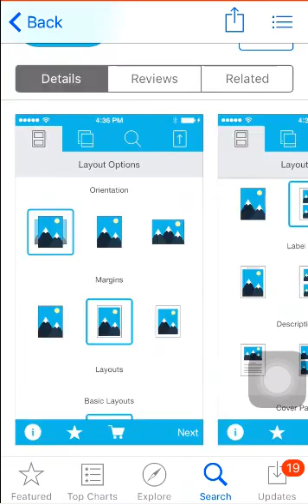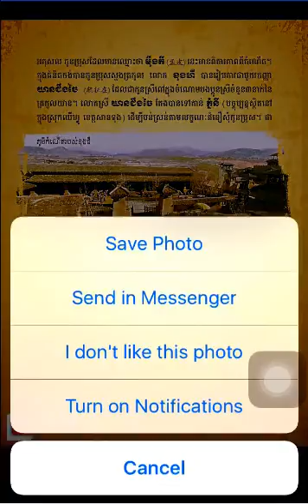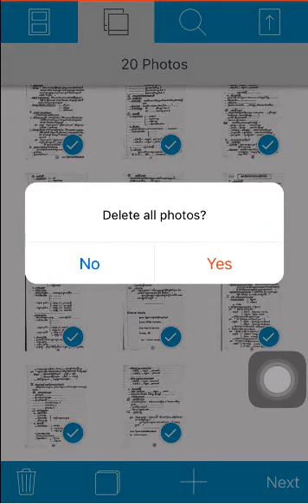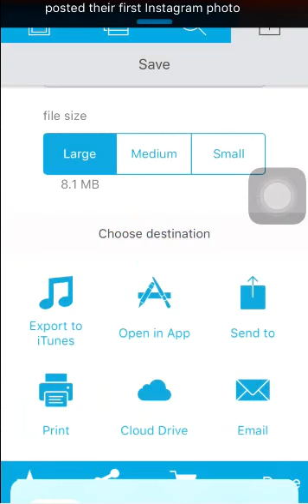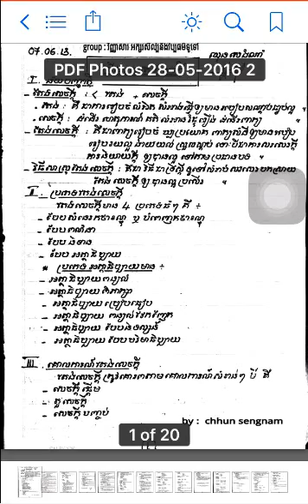របៀបបម្លែងរូបភាពទៅជា PDF ជាមួយ IPhone | how to convert photo to file PDF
- how to study Excel by khmer :
- how to study autocad khmer :